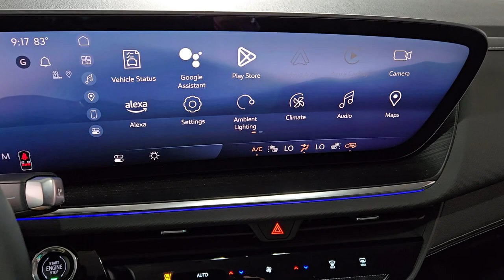2024 Buick Envision Preferred Prescott, Flagstaff, Phoenix, Bullhead City, Havasu AZ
New 2024 Buick Envision Preferred available at Findlay Buick GMC Prescott located in 1006 Commerce Dr, Prescott, AZ, 86305. Servicing the Prescott, Flagstaff, Phoenix, Bullhead City, Havasu area.

Look no further than the  2024  Buick Envision. The Buick Envision: The compact luxury SUV that keeps you connected while you explore your world with confidence. These are just some of the great options this vehicle comes with: Heated Steering Wheel
, Head-Up Display, Wireless Apple Carplay®/Android Auto®, Navigation System, HANDS-FREE LIFTGATE, Keyless Entry, Heated Driver Seat, Satellite Radio, Premium Sound System, Remote Engine Start. Discover how satisfying driving can be. Experience the spirited agility and refined styling of the Envision.